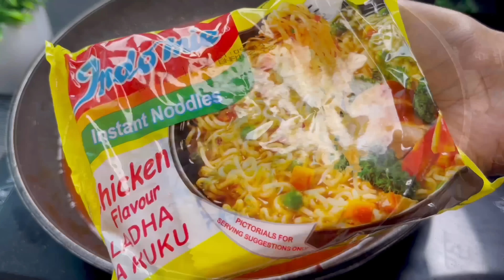Hada kadib saan usameeyso qado fudue kucafici doono | Street style noodle masala recipe at Home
Hello lovely views
This recipe is easy and quick but the tasty is so delicious thag you will want to make everyday, you
will love this. I hopw you all will give it a try.

Ingredients:
-2 Instant noodles
-1 onion
-1/2 capsicum
-1 tomato peel the skin and chop
-1 tsp tomato paste
-1 tsp paprika
-1/4 tsp black pepper powder
-1/4 tsp turmeric powder
-1/2 tsp coriander powder
- 1/2 tsp red chili powder

try this recipe and enjoy the taste